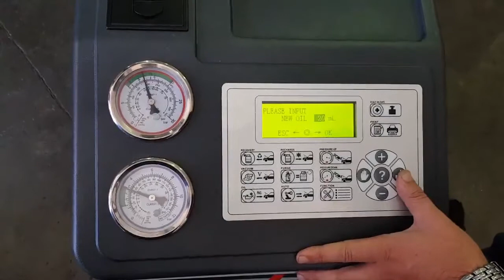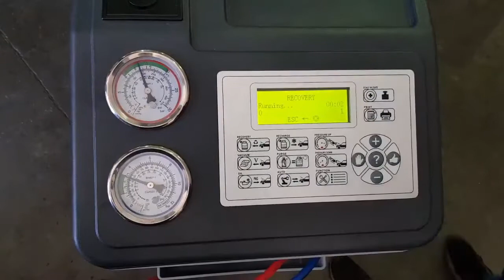Automatic operation - Zell 3G AC Service station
It is as easy as 1, 2, 3.
* select auto function
* confirm PAG oil
* input refrigerant
* input vacuum time
* input oil qty

Press the start key and the machine will automatically continue with all the steps.